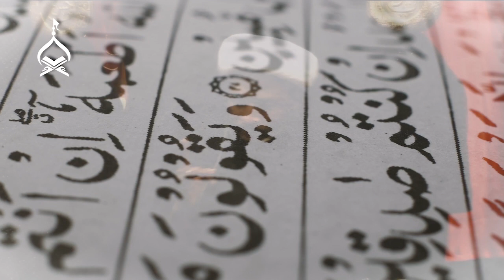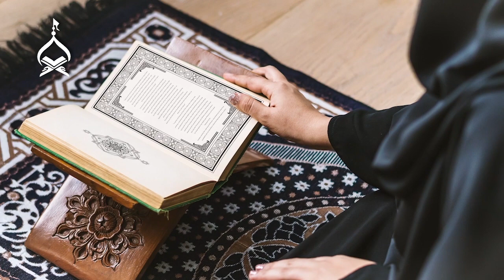3 Islamic Philosophies For A Successful Marriage - Sheikh Nuru Mohammed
How do you measure The Success of Marriage in Islam? Take out less than 10 minutes to watch this clip by Sheikh Nuru Mohammed and find out 3-ways to make your married life a success.

Do share this message with your friends especially, those about to get married.

Thaqlain Clips are possible due to your support. To help us create more such clips